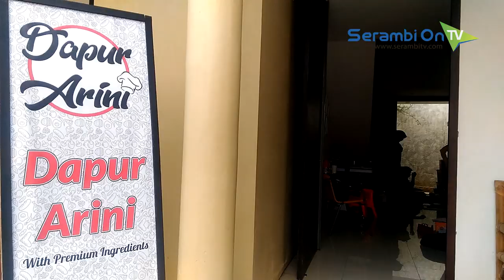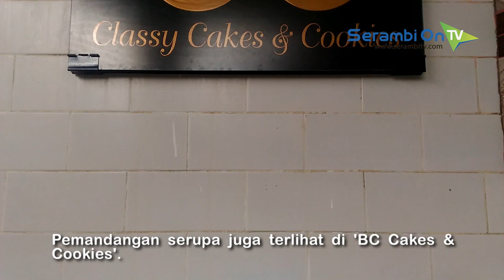Jelang Idul Fitri Bisnis Kue Lebaran Panen Order, Omzet Tembus Puluhan Juta Rupiah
SERAMBITV.COM, BANDA ACEH - Sejak kue menjadi penganan 'wajib' di Hari Raya, sejak itulah bisnis bolu dan kue kering (cakes and cookies) menggeliat.Satu di antaranya adalah 'Dapur Arini'. Berlokasi di Kawasan Lhong Raya, Banda Aceh, homemade milik Arini ini telah ada sejak 2013.Tahun ini ia menawarkan 12 varian cookies, diantaranya adalah nastar dan putri salju. Dibantu beberapa asistennya, Arini menawarkan cookies dengan harga mulai dari 200 ribu-Rp 250 ribu per toples.Harganya dinilai wajar karena Arini menggunakan bahan baku premium sehingga tak hanya membuat rasa yang top tapi juga membuat si kue kering 'panjang umur'.Penjualan kuenya dilakukan dengan sistem Pree Order sejak sebelum Ramadhan. Untuk pesanan Lebaran kali ini, 'Dapur Arini' memproduksi hingga 250 Kg kue kering.Pemandangan serupa juga terlihat di 'BC Cakes & Cookies'. Berlokasi di Seutui, Banda Aceh, homemade milik Acin ini menawarkan rupa-rupa kue kering seperti soft chunk cookies dan pie brownies.Harganya juga tak jauh berbeda dengan produksi Dapur Arini, yakni kisaran Rp 230 ribu-Rp 250 ribu per toples, begitu juga dengan bahan yang digunakan, kelas premium.Selain kue kering, Acin juga menawarkan cake seperti brownies, 'BC Cakes & Cookies juga memakai bahan premium.Menariknya, di sini pelanggan bisa memilih varian topping. Seperti taburan almond, keju, dan nutella. Acin mengaku untuk Lebaran Idul Fitri kali ini, ia meraih omzet hingga Rp 45 juta.